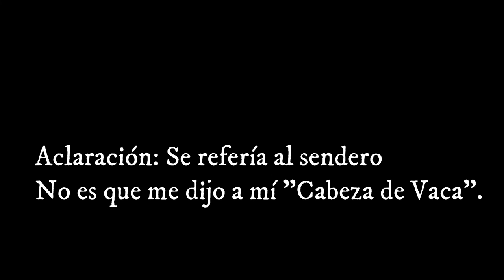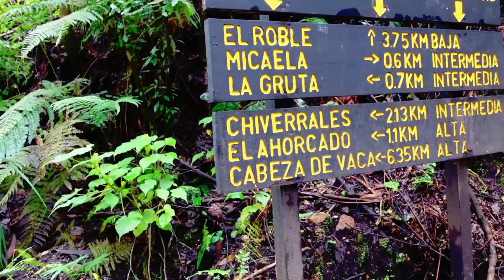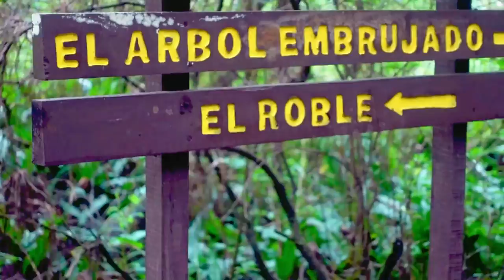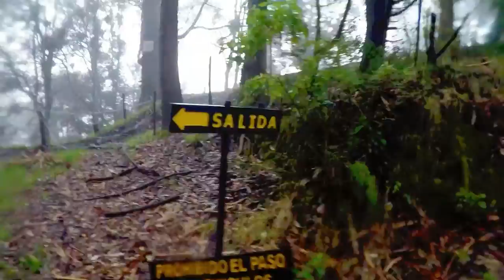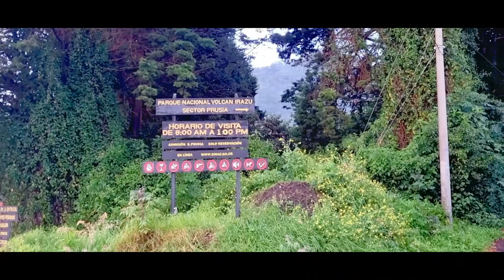Camping en Finca Clavelito Prusia TicoFAm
Teníamos que volver a Finca Clavelito, dentro del Parque de Prusia. Sin duda un lugar genial para combinar el frío de esa zona, acampando, y caminar por los senderos del parque de Prusia. Esta vez fueron 15 kilómetros recorridos, tratando de caminar por todos los senderos que ofrece el parque. Definitivamente nuestro lugar favorito para acampar, y una zona de impresionante belleza. Pues tienen que ver el video, y seguirnos en TicoFAm, que ya vamos para 2.000 subscriptores. Si les gusta acampar, y caminar, y experimentar la naturaleza en tiquicia, estamos seguros que les gustará nuestro canal.

Pueden contactar a Finca Clavelito al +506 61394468

Pueden ver la caminata que hicimos en el sendero cabeza de vaca hace años aquí.